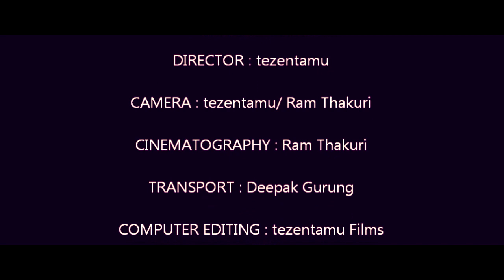Samaya The Time Nepali Short Movie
Samaya The Time Nepali Short Movie made in sydney

A GHOSTHUNTER977 PRODUCTION  IN ASSOCIATION WITH TEZENTAMUFILMS | CINEMETO GRAPHY ; RAMTHAKURI
 DIRECTOR ; TEZEN TAMU | EDITING ; TEZEN TAMU | CAMERA ; TEZEN TAMU RAM THAKURI | PHOTO GRAPHER ; RAM THAKURI
 PROMOTER ; DEEPAK GURUNG | PRODUCER  ; GHOSTHUNTER977 | ACTOR ; DINA , DEEPAK, SAMMY, RAM, TEZEN